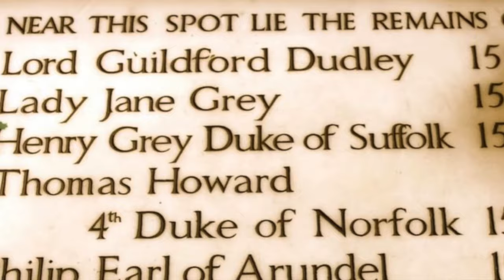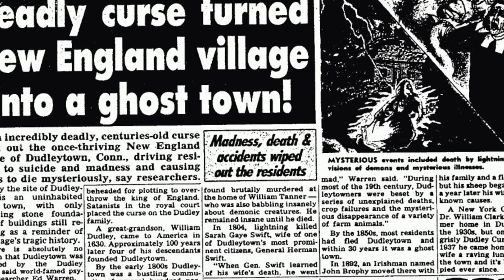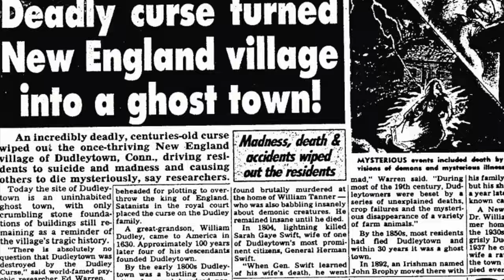People Who Go to Dudleytown Vanish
Get lost in an amazing audiobook adventure! (Narrated by Alan!)

Chapters

0:00 Intro
1:15 How it Started
3:10 William Dudley Moves to America
6:00 A Spooky Turn of Events
9:47 Dudleytown is Dying
11:39 Rumors Spread

Photo Credits:

LivingInMediocrity
Wipsenade